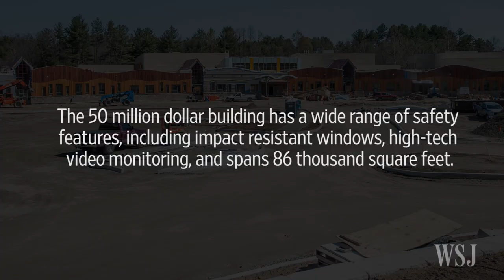New Sandy Hook Elementary School to Open Soon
The new Sandy Hook Elementary School, which will open its doors at the end of August, was unveiled at a press conference Friday. The new facility includes a wide range of safety features including impact resistant windows and high-tech video monitoring. Photo: AP